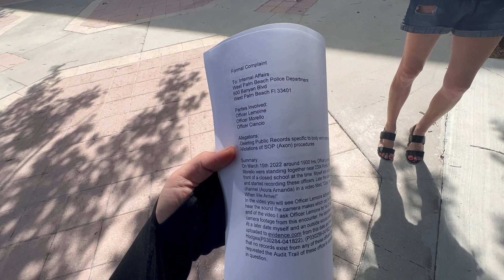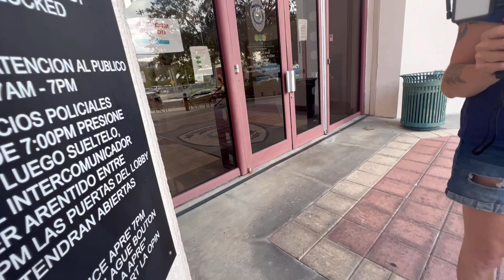Internal Affairs Complaint Filed! Where Is The Missing Body Worn Camera Footage?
West Palm Beach Police Department
With Fiona Rawls